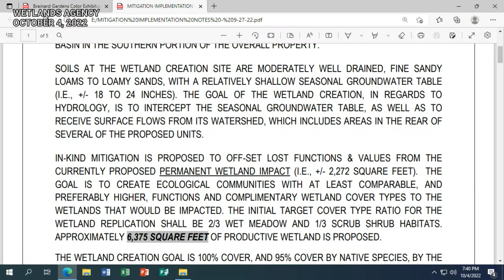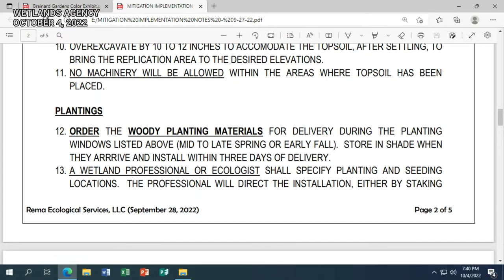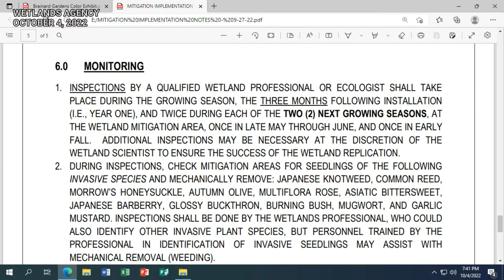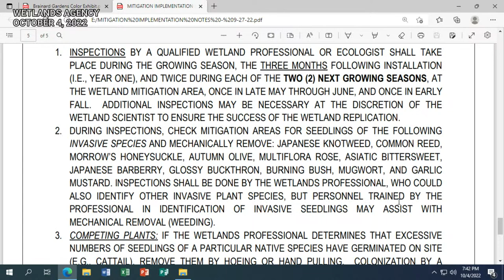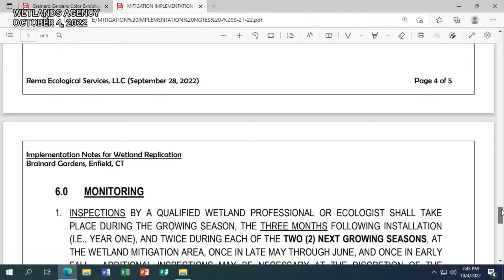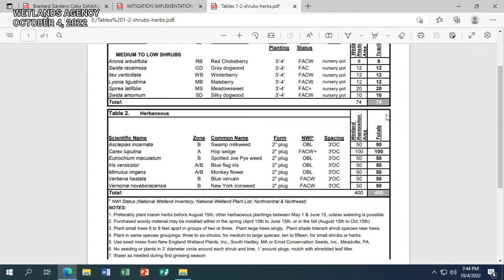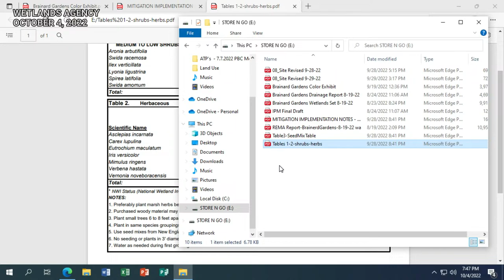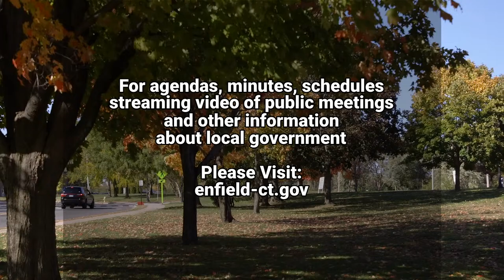Enfield, CT - Inland Wetlands & Watercourses Agency - October 4, 2022